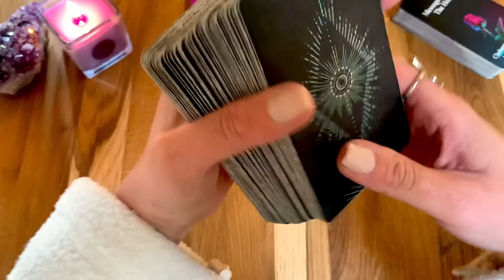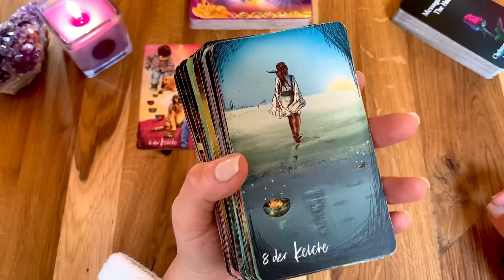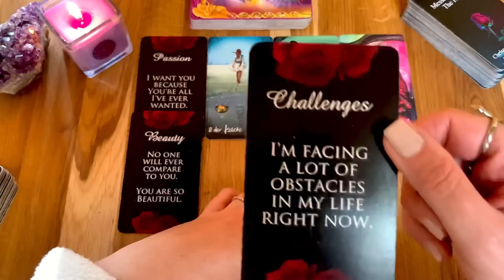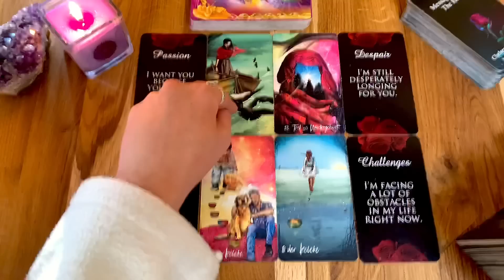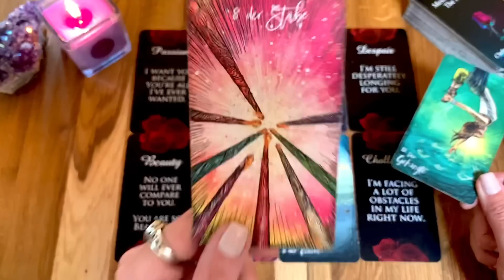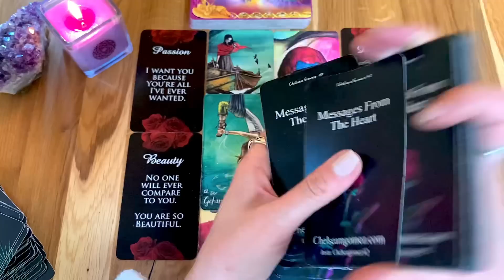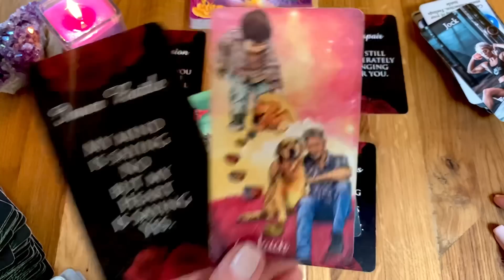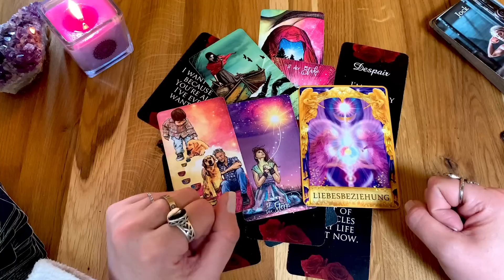TRAGISCH 😳 JEMAND unterdrückt SCHWEREN HERZENS seine Gefühle denn Hindernisse kreuzen sein Weg...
Die verwendeten Kartendecks mit lieben Gruß an die Künstler ❤️
𝙇𝙞𝙚𝙗𝙚𝙨𝙤𝙧𝙖𝙠𝙚𝙡 𝘽𝙤𝙩𝙨𝙘𝙝𝙖𝙛𝙩𝙚𝙣 𝙫𝙤𝙣 𝙃𝙚𝙧𝙯𝙚𝙣 𝙫𝙤𝙣 𝙏𝙤𝙣𝙞 𝘾𝙖𝙧𝙢𝙞𝙣𝙚 𝙎𝙖𝙡𝙚𝙧𝙣𝙤:
𝙏𝙝𝙚 𝙃𝙞𝙙𝙙𝙚𝙣 𝙏𝙧𝙪𝙩𝙝 𝙊𝙧𝙖𝙘𝙡𝙚 𝘼𝙡𝙡 𝙩𝙝𝙞𝙣𝙜𝙨 𝙄𝙣𝙩𝙪𝙞𝙩𝙞𝙫𝙚 𝙉𝙖𝙘𝙝𝙧𝙞𝙘𝙝𝙩𝙚𝙣 𝙆𝙖𝙧𝙩𝙚𝙣:
𝙍𝙞𝙙𝙚𝙧 𝙒𝙖𝙞𝙩𝙚 𝙏𝙖𝙧𝙤𝙩 𝘿𝙚𝙘𝙠:
𝘼𝙣𝙩𝙬𝙤𝙧𝙩𝙚𝙣 𝙙𝙚𝙧 𝙀𝙣𝙜𝙚𝙡 𝙊𝙧𝙖𝙠𝙚𝙡 𝙫𝙤𝙣 𝘿𝙤𝙧𝙚𝙚𝙣 𝙑𝙞𝙧𝙩𝙪𝙚:
𝘿𝙖𝙨 𝙎𝙚𝙚𝙡𝙚𝙣𝙥𝙖𝙧𝙩𝙣𝙚𝙧 𝙊𝙧𝙖𝙠𝙚𝙡 𝙫𝙤𝙣 𝘼𝙣𝙜𝙚𝙡𝙖 𝙃𝙖𝙧𝙩𝙛𝙞𝙚𝙡𝙙, 𝙅𝙤𝙨𝙚𝙥𝙝𝙞𝙣𝙚 𝙒𝙖𝙡𝙡:
𝙏𝙬𝙞𝙣𝙛𝙡𝙖𝙢𝙚 𝙈𝙞𝙧𝙧𝙤𝙧 𝙫𝙤𝙣 𝘿𝙮𝙖𝙣 𝙂𝙖𝙧𝙧𝙞𝙨:
𝙀𝙣𝙩𝙨𝙘𝙝𝙚𝙞𝙙𝙪𝙣𝙜𝙨𝙤𝙧𝙖𝙠𝙚𝙡 𝙆𝙖𝙧𝙩𝙚𝙣:
𝘿𝙖𝙨 𝙊𝙧𝙖𝙠𝙚𝙡 𝙙𝙚𝙧 7 𝙀𝙣𝙚𝙧𝙜𝙞𝙚𝙣 𝙫𝙤𝙣 𝘾𝙤𝙡𝙚𝙩𝙩𝙚 𝘽𝙖𝙧𝙤𝙣-𝙍𝙚𝙞𝙙:
𝘿𝙚𝙧 𝙃𝙞𝙢𝙢𝙚𝙡 𝙞𝙨𝙩 𝙝𝙞𝙚𝙧 𝙫𝙤𝙣 𝙉𝙞𝙣𝙖 𝙃𝙚𝙧𝙯𝙗𝙚𝙧𝙜:
𝘿𝙞𝙚 𝙕𝙚𝙞𝙩𝙠𝙖𝙧𝙩𝙚𝙣 𝙫𝙤𝙣 𝙒𝙪𝙡𝙛𝙞𝙣𝙜 𝙫𝙤𝙣 𝙍𝙤𝙝𝙧, 𝙈𝙖𝙧𝙡𝙚𝙣𝙖 𝙇𝙚𝙬𝙖𝙣𝙙𝙤𝙬𝙨𝙠𝙖:
𝙃𝙚𝙞𝙡𝙚 𝙙𝙞𝙚 𝙒𝙪𝙣𝙙𝙚𝙣 𝙙𝙚𝙧 𝙇𝙞𝙚𝙗𝙚 𝙫𝙤𝙣 𝙅𝙤𝙝𝙣 𝙂𝙧𝙚𝙮 & 𝘽𝙤𝙣𝙣𝙚𝙮 𝙈𝙚𝙮𝙚𝙧:
𝘾𝙝𝙚𝙡𝙨𝙚𝙖 𝙂𝙤𝙢𝙚𝙯 𝙏𝙖𝙧𝙤𝙩 𝘿𝙚𝙘𝙠 𝙎𝙚𝙧𝙞𝙚𝙨 𝙩𝙝𝙧𝙚𝙚
𝙏𝙖𝙧𝙤𝙩𝙠𝙖𝙧𝙩𝙚𝙣 𝙗𝙮 𝘼𝙣𝙜𝙚𝙡𝙞𝙣𝙖 𝙎𝙘𝙝𝙪𝙡𝙯𝙚
Nicht vergessen die Glocke zu aktivieren, um neue Videos und Botschaften nicht zu verpassen. Die Kartenlegungen und deren Botschaften sind zeitlos. Wenn Du sie gefunden hast, sind sie für Dich bestimmt 💜
Hinweis: Die Kartenlegungen dienen ausschliesslich dem Zweck der Unterhaltung und sollten niemals an Stelle von psychologischer, medizinischer, rechtlicher oder finanzieller Dienstleistungen oder Hilfestellen treten. Angaben können abweichen und nicht garantiert werden. Der Zuschauer ist für sein Handeln und seine Entscheidungen ausdrücklich selbst verantwortlich. Ich übernehme keine Haftung oder Verantwortung für Handlungen, die ein Zuschauer vornimmt. Eine Tarotlegung ist keine Zukunftsvorhersage, sondern dient hauptsächlich der Selbstreflexion.
Hashtags: Kartenlegen Tarot Lenormand Kipperkarten Seelenpartner Seelenliebe Dualseelen Zwillingsflammen Seelenpartnerorakel Liebesorakel Orakel der Liebe Liebeslegung Wochenorakel Wochentendenz Liebe Verliebt Liebeskummer wirdersichmelden wirdsiesichmelden Botschaft Liebesbotschaft wasdenkterübermich Liebeslegung Twinflames Seelenpaartner Wochenlegung Wochenorakel Monatsorakel